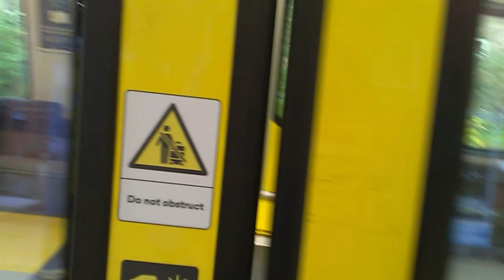Merseyrail 777 METRO | Interior/Walkthrough | Standard Class | 4 Carriages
A Full Walkthrough of a Merseyrail class 777 Metro (4 carriage) train.
This video is a full walkthrough all 4 carriages of the train.

The formation of Stadler built class 777 trains are all the same with the difference between class 777/0 and class 777/1 being that 8 units have barreries fitted for the unelectrified Headbolt Lane service. The Merseyrail 777 all have 4 carriages and are fully walkthough, they can operate in 8 carriage formations on certain services if required.

The interior of the class 777 is standard class only throughout. Seating is in 2+2 with a mix or airline and bay seating with tip up seats are large standing areas provided along with dedicated bicycle and wheelchair spaces. There are no toilets on the class 777. There are retractable steps on each door to reduce the stepping distance between the train and the platform.

The 777 operate all Merseyrail services on both the Northern line and Wirral line throughout Merseyside. These trains operate on the Wirral loop line routes from Chester, Ellesmere Port, New Brighton and West Kirby to Liverpool Central via Birkenhead Hamilton Square, James Street, Moorfields and Lime Street. They also operate on the Northern line routes from Liverpool Central to Headbolt Lane and Ormskirk along with Hunts Cross to Southport via Liverpool Central.

All the class 777 are new trains that have replaced the older class 507 and class 508 EMU trains on Merseyrail throughout 2023 and into 2024 meaning they will all be remaining with Merseyrail.

Note that this video was filmed in October 2023 on a service at Ormskirk waiting to form a Northern line service to Liverpool Central.